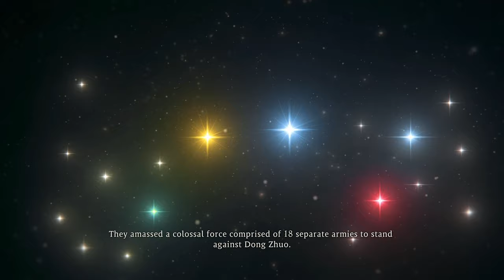Wo Long: Fallen Dynasty - Walkthrough Part 6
Shadow of the Erdtree release date was just announced, so I'm going to play the entire Souls Games Collection before the DLC drops!